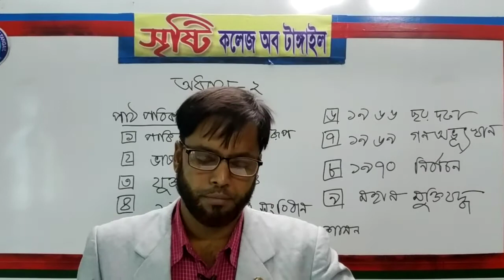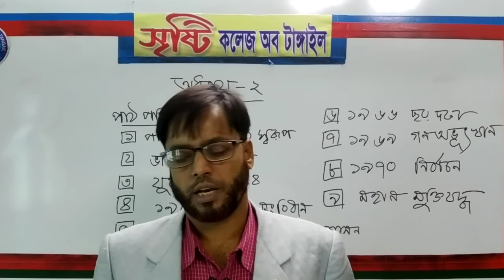Civics 2nd Paper- Chapter 2( Lecturer-2) Sristy College of Tangail